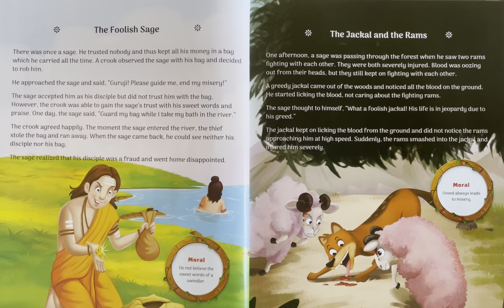Kids Panchatantra tales : The Foolish Sage & The Jackal and the Rams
Stories from the great Panchatantra collection by Wonder House.